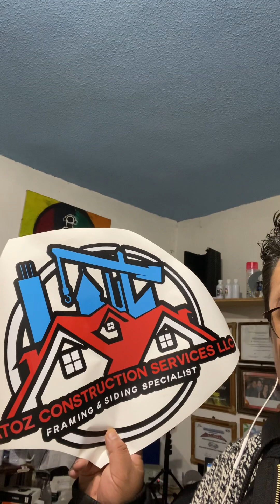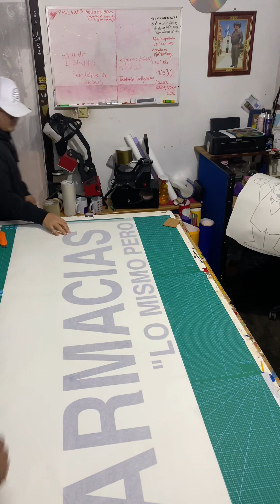UN DÍA NORMAL EN NUESTRO TALLER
Les compartimos un poco de nuestro trabajo en nuestro taller, después de una fuerte gripe.